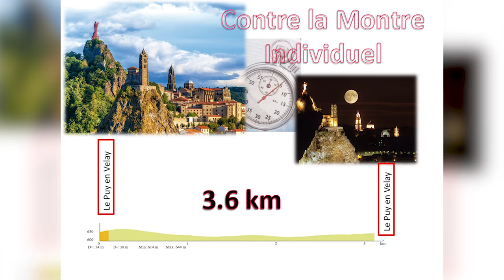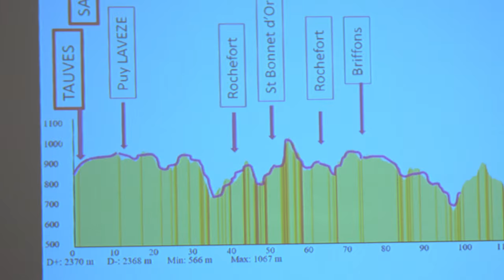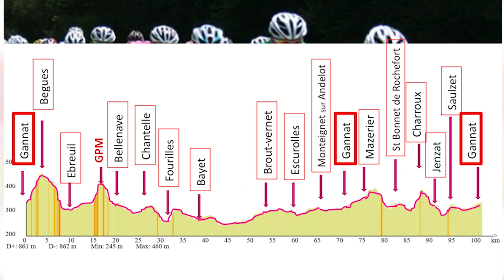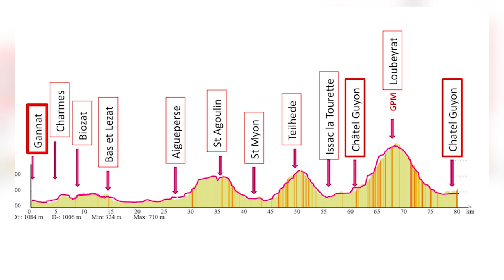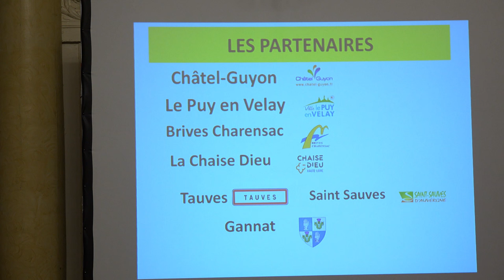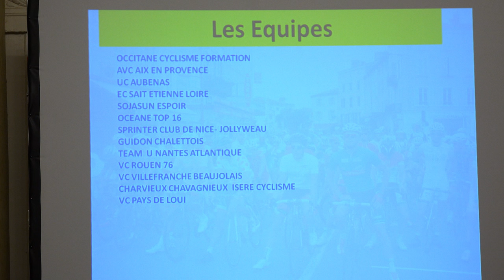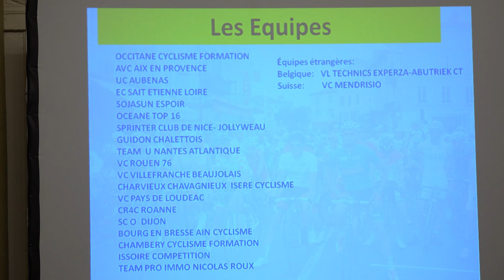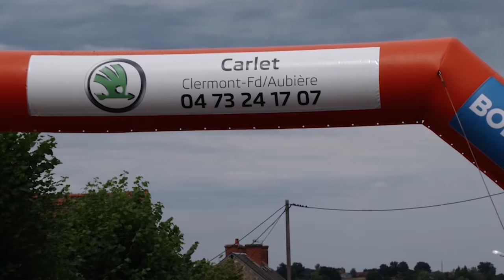Le TOUR D'AUVERGNE CYCLISTE 2016